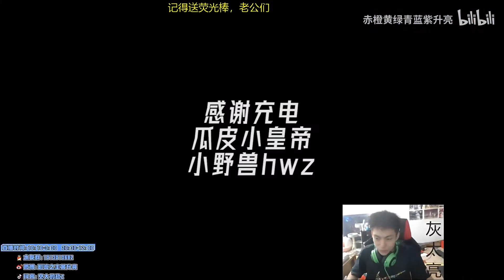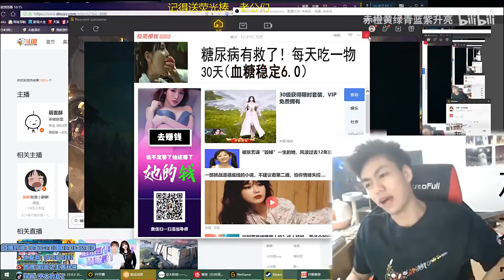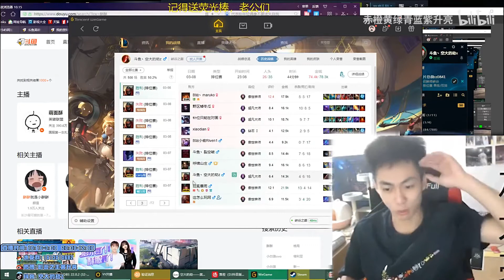【空大的劫】亮被小丑干碎后，神志不清，直呼臭玩小丑的！输掉游戏查小丑战绩，酸的一，又直呼其畜生！